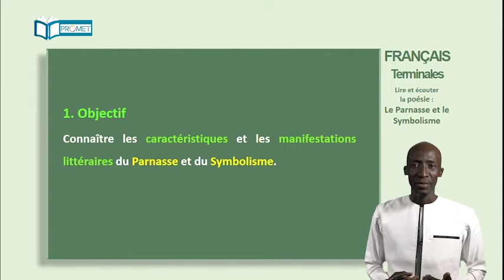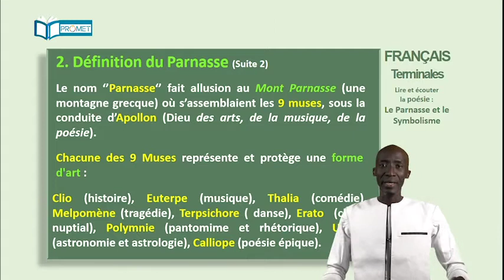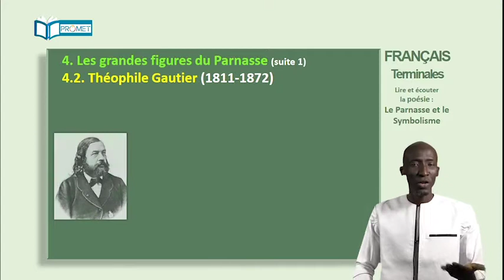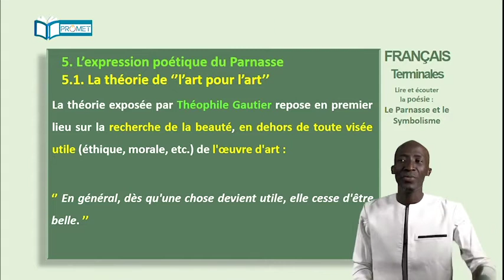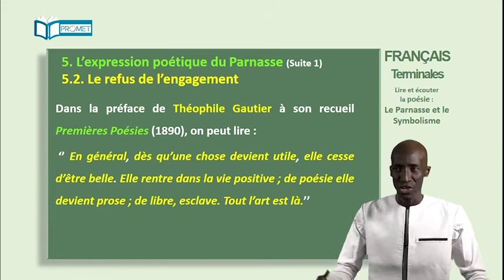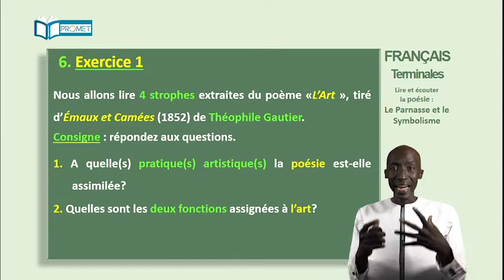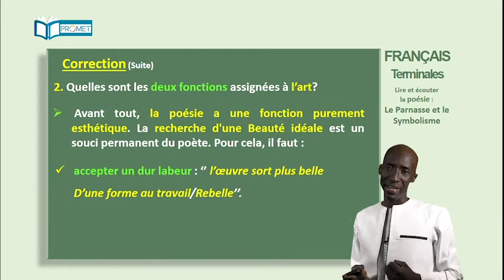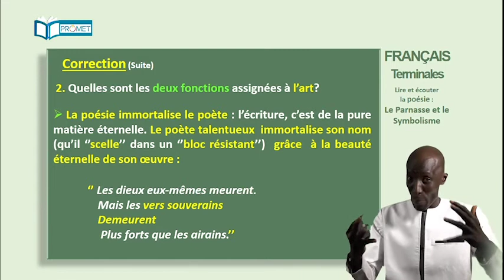Français terminale : Le Parnasse.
Cette vidéo du programme sénégalais de Français est à destination des élèves de Terminale.